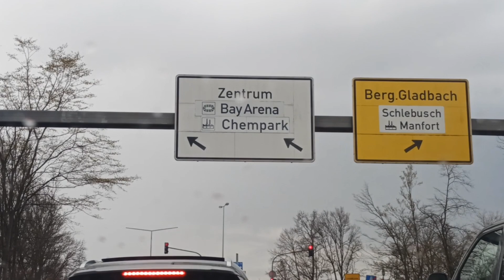Leverkusen ki Masjid |Stadium k bahir k manazir |Bayern vs Leverkusen